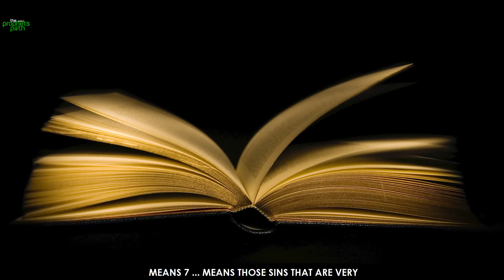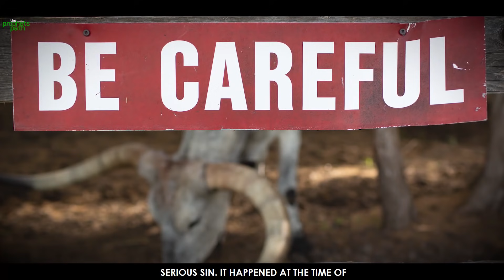THE LOWEST SIN YOU CAN COMMIT